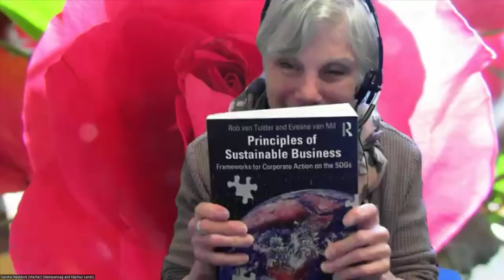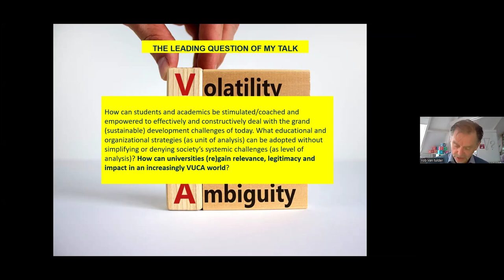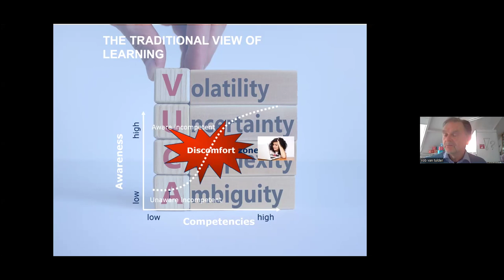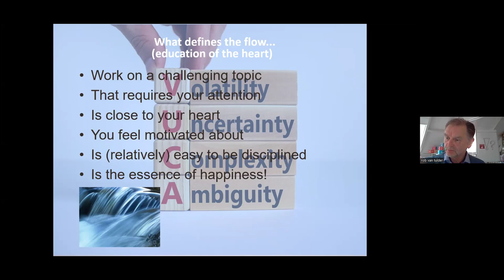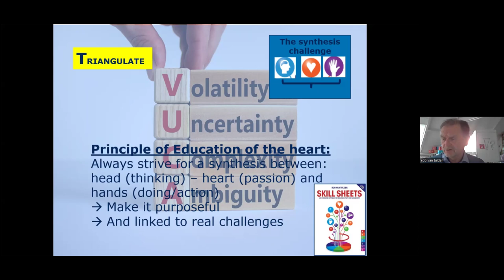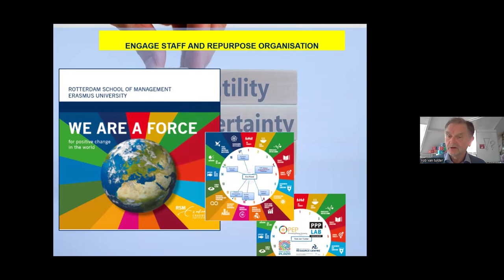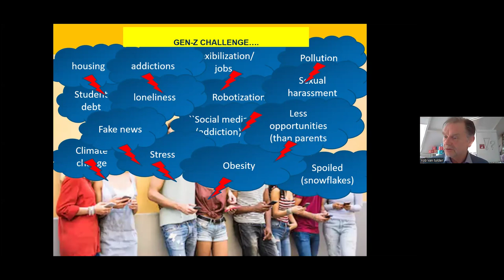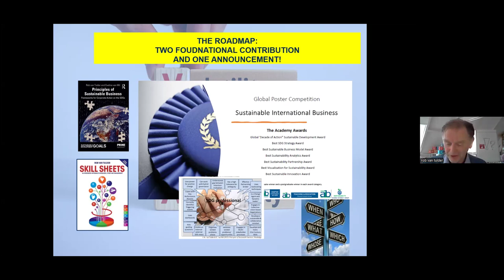IHMA Intellectual Shamans Series with Sandra Waddock & Rob van Tulder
Facing a Cascade of Crises: What Role for ‘Education of the Heart’?